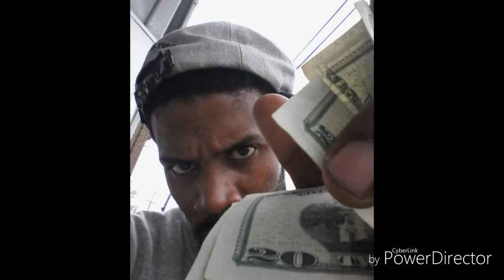TV TruVision - What u saying???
Mak Fam/ T.L.E / Yeam Tanky